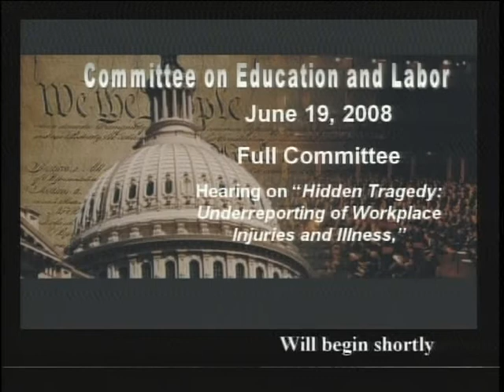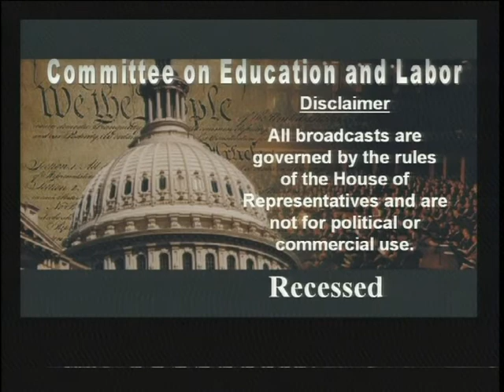Hidden Tragedy: Underreporting of Workplace Injuries and Illnesses (Part 1 of 2)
Hidden Tragedy: Underreporting of Workplace Injuries and Illnesses (Part 1 of 2) - mars-4:hrs04ED_W2175_080619.1 - Rayburn 2175 - Committee on Education and Labor - 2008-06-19 - The Occupational Safety and Health Act of 1970 requires the U.S. Department of Labor to collect and compile accurate statistics on occupational injuries, illnesses and fatalities in the United States. Accurate injury and illness records help the Occupational Safety and Health Administration better allocate its resources, accurately target its inspections, and evaluate the success of its efforts to improve the health and safety of American workers. Every time top officials at the Department of Labor and Occupational Safety and Health Administration have appeared before Congress, they have cited declining injury, illness and fatality numbers to demonstrate their effectiveness at protecting America's working men and women. When Assistant Secretary Foulke has testified before this committee - whether on OSHA's failure to issue standards to protect workers, OSHA's failure to address the fatal "popcorn lung" disease, or OSHA's failure to mitigate combustible dust hazards or OSHA's shortage of inspectors - he has cited record-low injury and illness statistics. Secretary Foulke has essentially told this committee that if fewer workers are being injured on the job, then the agency must be doing something right. However, a growing amount of evidence suggests that the workplace and injury statistics Secretary Foulke cites are grossly inaccurate. Today we will hear about the growing number of academic studies that conclude that the Department of Labor is actually counting and reporting as few as one-third of all workplace illnesses, injuries, and deaths.